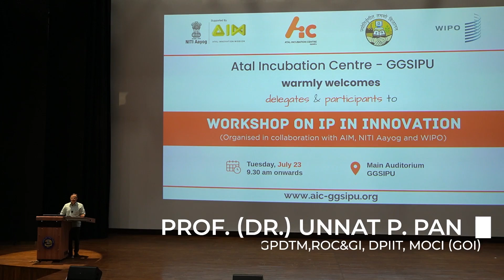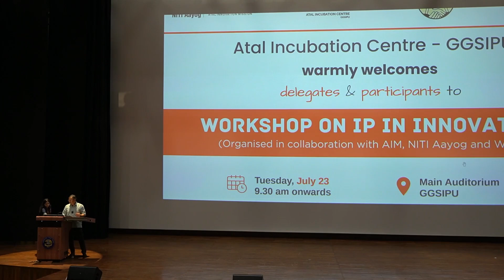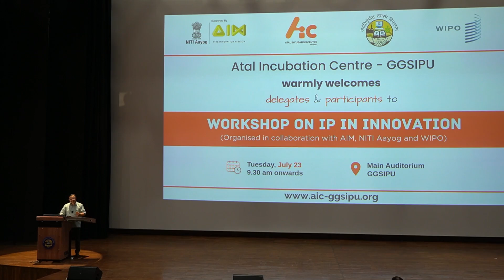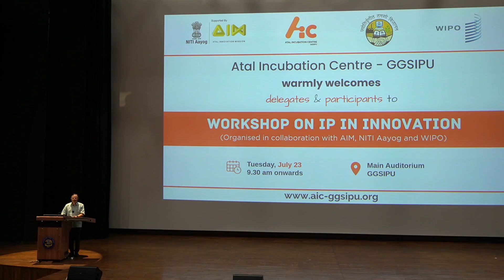Workshop on Protecting IP Assets through Patents, Trademarks and Trade Secrets by Mr. Unnat P Pandit